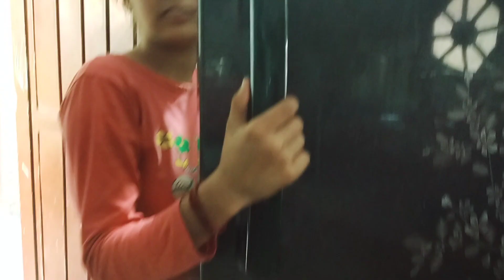Sneha ka new look 😂 Dhan katne k liye 😂 or Mama ko mska lga diya 😜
Hiiii guys 😊

Hit likes 👍
Do comments 😍

Thank u 😊
Lot's of ❤️